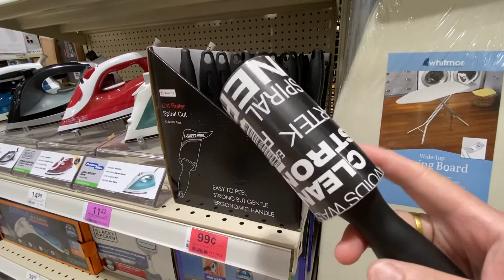Nrog kuv mus ncig taj laj nawb cov me niam laus txua tus aw